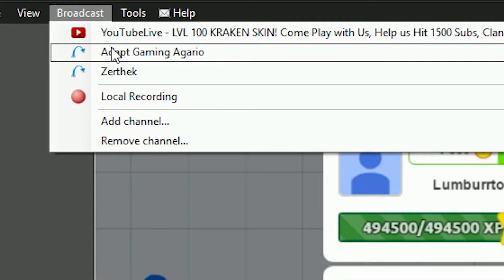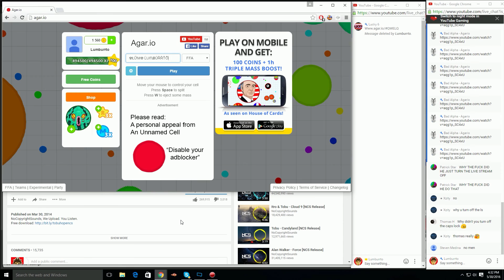How to Livestream on Multiple Youtube Channels at the Same Time with XSplit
A quick guide how you can livestream to two Youtube channel simultaneously. You need the Pro version of X Split for to do this by this method. Great for bringing in even more watchers and fans for your channel, especially if your used to streaming for channels other than your own. Be careful and make sure your responding to your chats!